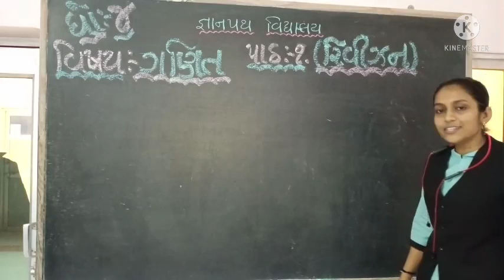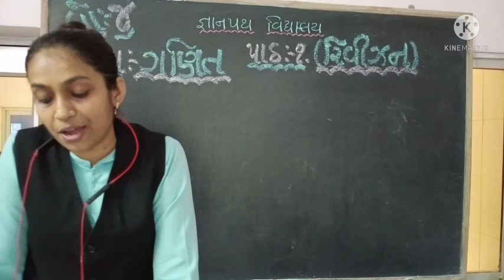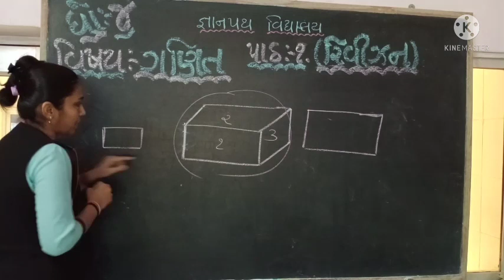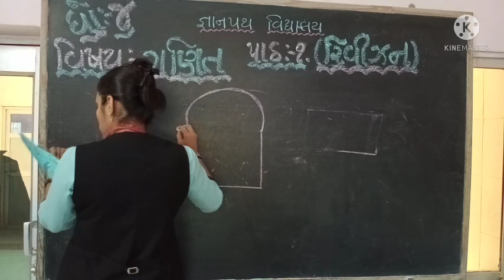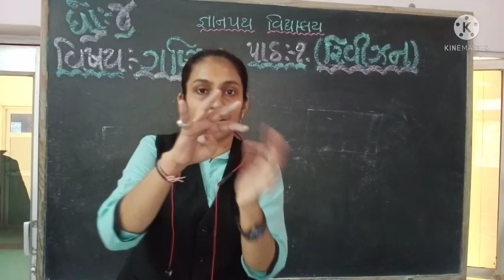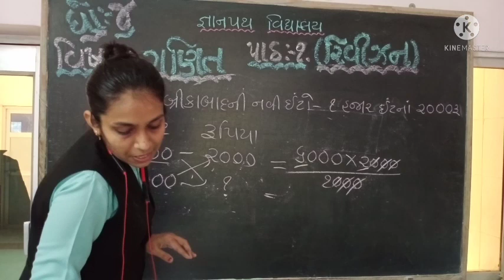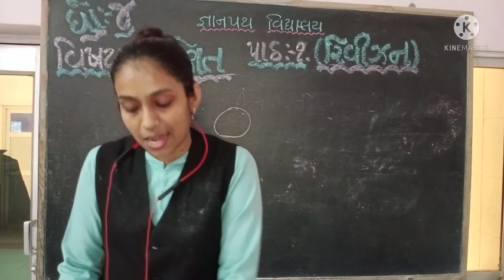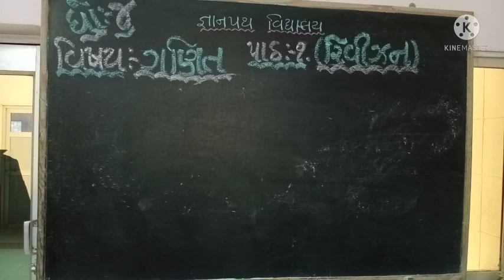gyanpathschool ધોરણ-4 ગણિત (પાઠ-1 રિવિજન ભાગ-1)